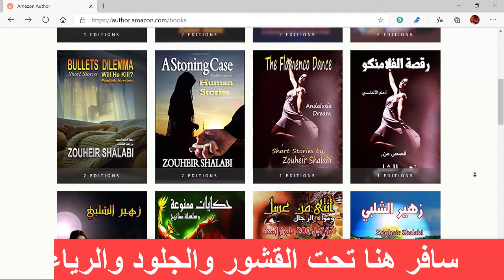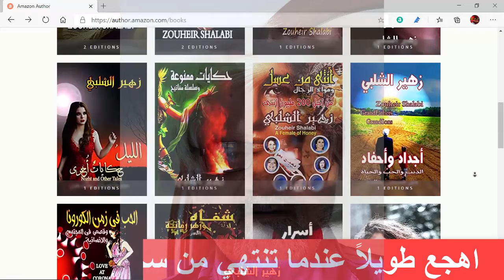ابني في السر، الأدب العربي في أقوى معانيه وعشرون قصة بمنتهى الأهمية تجعل هذا الكتاب الماسي فريداً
هذا هو الكتاب الخمسون في إصدار ماسي لعشرين قصة قصيرة على المنصة العالمية
يكشف لنا الكثير من المفاجآت الضائعة خلف الجدران
خمس وثلاثون ألف كلمة في عشرين قصة عن الشتات والسبات والضياع والحب والفقد ولإنسانية والقلق والحيرة والمستور في بعض العلاقات الزوجية الخاصة
كتاب ماسي المحتوى والاهداف والمعاني يجب، ولابد من قراءته، ومن ثم التعليق عليه من أن أجل أن يصل تعليقك إلى صاحب الخمسين كتاباً فتساعده في اهتماماته التي تهمك.